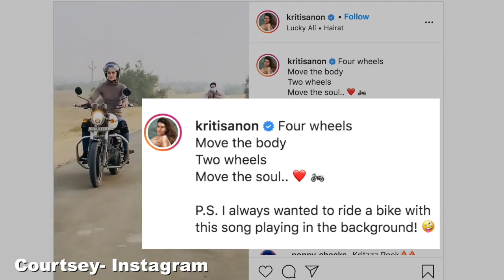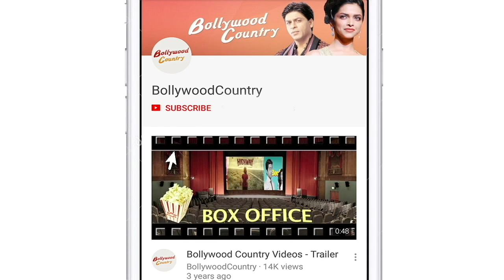Kriti Sanon fulfill her dream of riding a bike, Video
Actor Kriti Sanon has started shooting of 'Bachchan Pandey' after recovering from covid-19. The actor recently got to fulfill one of her dreams and video shared by her on Instagram is proof of that.